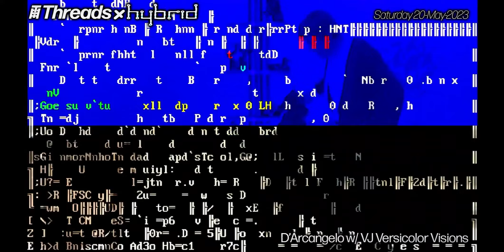D'arcangelo with VJ Versicolor Visons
D'arcangelo with VJ Versicolor Visions